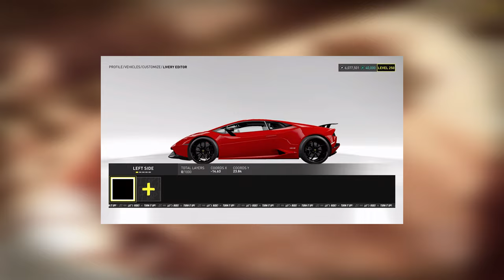the final opportunity to SAVE motorfest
no hate towards sid I just wanted to use a clip of him for the funny